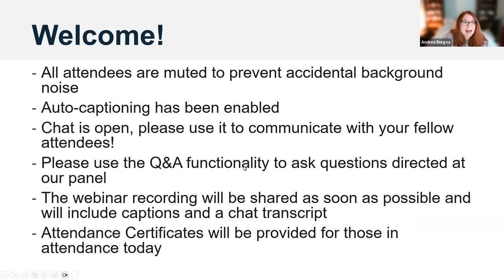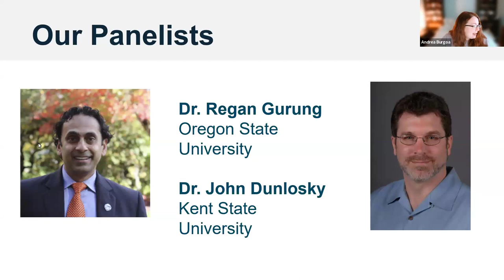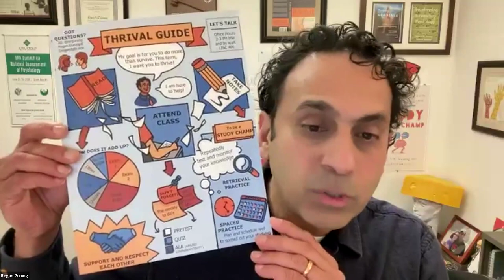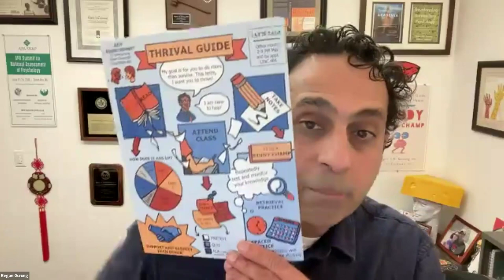Study Like a Champ: Teaching Strategies for Today's First-Year Students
How can educators support students through the challenges they commonly face in the first year of college? Authors of Study Like a Champ, Dr. Regan Gurung and Dr. John Dunlosky discuss how instructors can help foster good study skills and other beneficial habits for today's first-year college students. Our panelists will discuss how educators and administrators can provide new college students with the tools they need to succeed and thrive in higher education. Topics covered will include academic achievement, mental and physical health, creating connections with faculty, and debunking popular study myths.